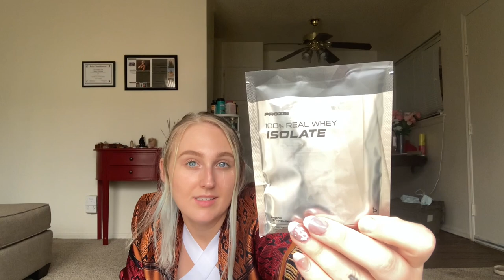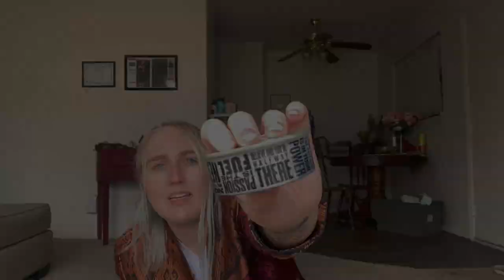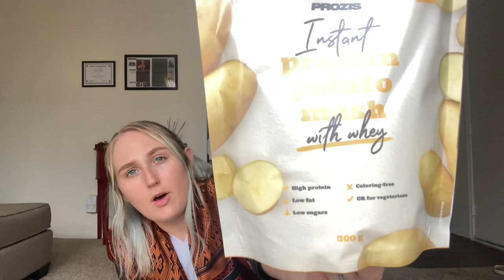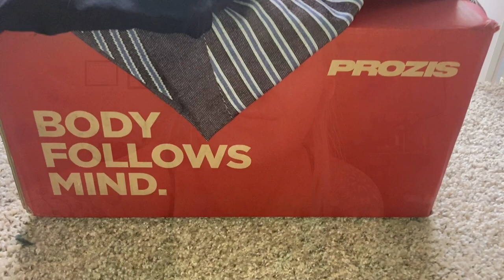May @Prozis Unbox With Me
Every time I order a new box I am amazed at the products they can put together like these instant mashed potatoes WITH WHEY?! That’s unheard of especially for us fitness people I know we’re always on the go and looking for food and snacks packed with good sources of protein and fiber… this is a top tier item of mine.

PRODUCTS: FOOD / SNACKS
Zero Protein Nacho Chips : Sweet Chili
Sachet 100% Real Whey Isolate : Cappuccino
Sachet 100% Real Whey Protein : Vanilla
Protein Muesli : Strawberry-White Chocolate
Tuna Pate - In Olive Oil
Instant Protein Potato Mash with Whey : Potato

PRODUCTS: CLOTHES / SKIN / HAIR / MISC
X-Skin Studio Cycling Shorts : Brown
Silhouette NRG Sculpting Classic Panties Bodysuit - Black
Bubble Slides : Black
Dermo-Calm Hair Mask : Deep Blue
Cardholder : Crauxcodile Lavender